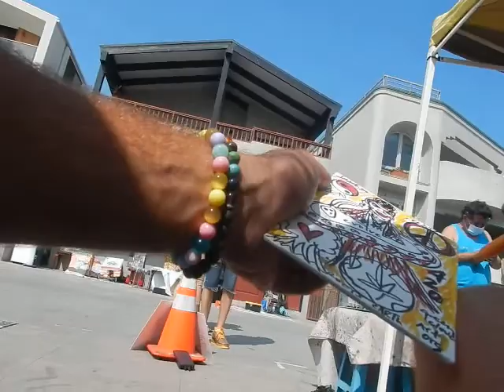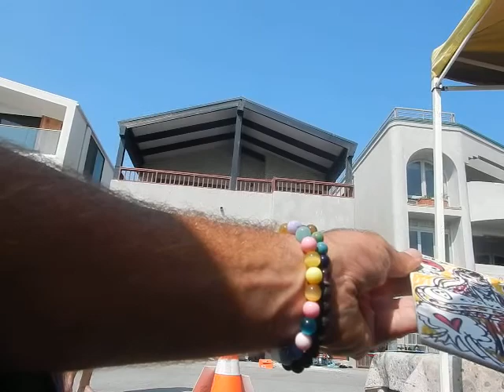Making FRIDA KAHLO UFO LEGALIZE street art Venice Beach boardwalk imports Dogtown LA USA artists Zen